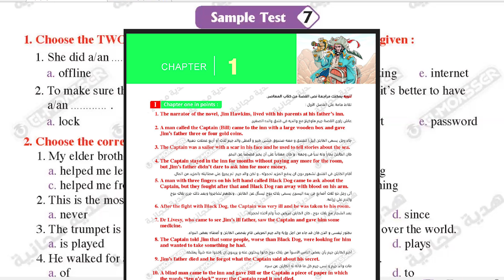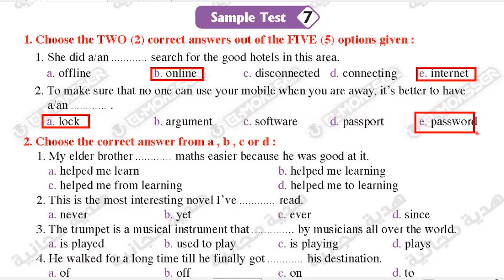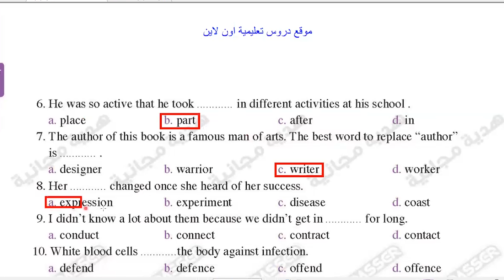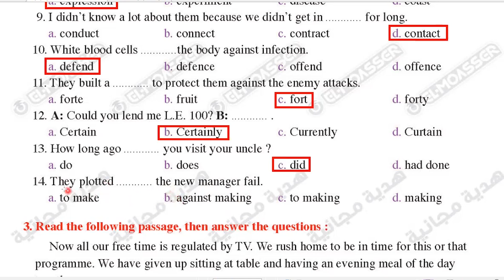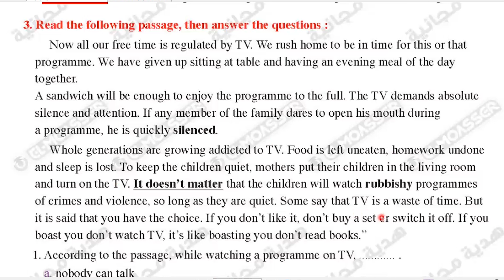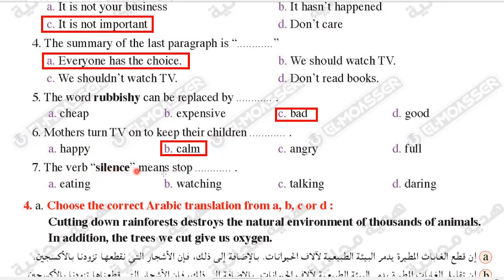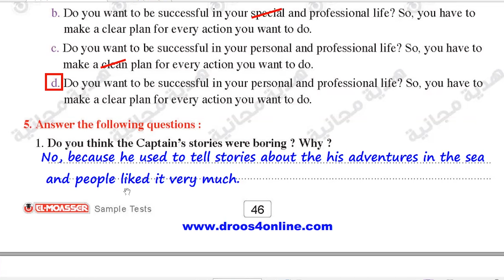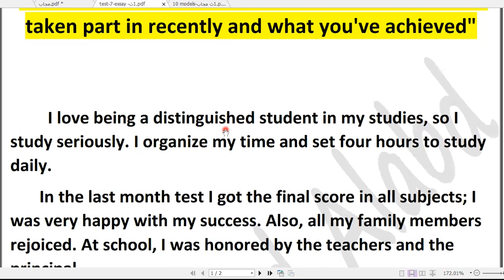حل نماذج المعاصر انجليزى Final Revision اولى ثانوى الترم الاول2024(7)Model مطابقة للمواصفات pdf هدية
ان شاء الله في الفيديو ده حل حل نماذج المعاصر انجليزى Final Revision اولى ثانوى الترم الاول2024(7)Model مطابقة للمواصفات pdf هدية
نماذج المعاصر انجليزى Final Revision
رابط جروب Whats app اولى ثانوى للفديوهات والمذكرات المجانية :
رابط قناة Whats app اولى ثانوى للفديوهات والمذكرات المجانية :
اقوى مذكرة لمهارة الترجمة (MCQ) اختيارى بالإجابات للمرحلة الثانوية إهداء Aspire:
افضل مذكرة فى المقال Essay للصف الأول الثانوى الترم الأول اهداء العمالقة :
رابط تحميل مذكرة المقال ( مقدمات وخاتمات ايجابية وسلبية ) تصلح لأى موضوع :
رابط تحميل جميع المقالات(مترجمة) اولى ثانوى الترم الاول 2024 :
جارى تجهيزه قريباً ان شاء الله .
رابط التليجرام لتحميل المذكرات👍💪👌🌹🌷 :
حل بنك أسئلة المعاصر للصف الأول الثانوى الترم الأول 2024